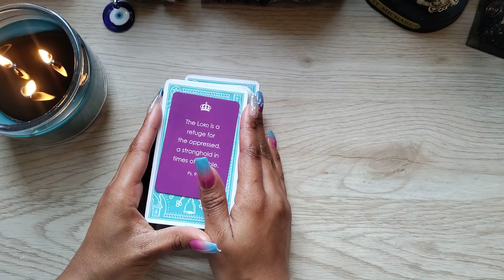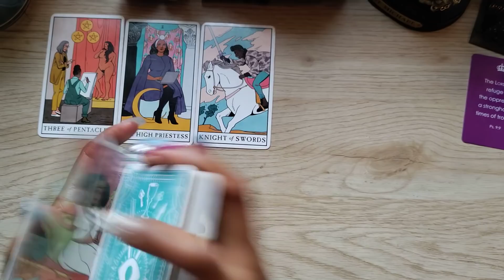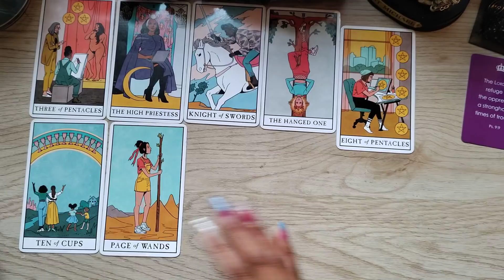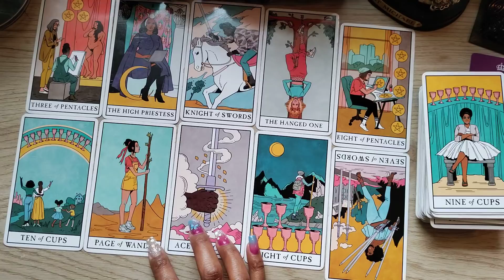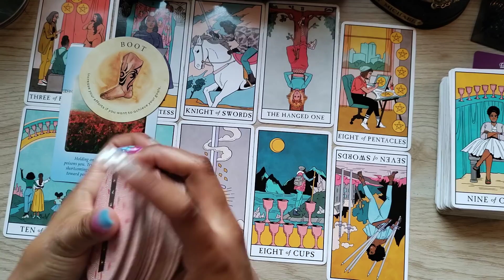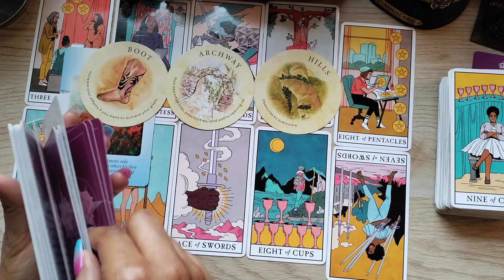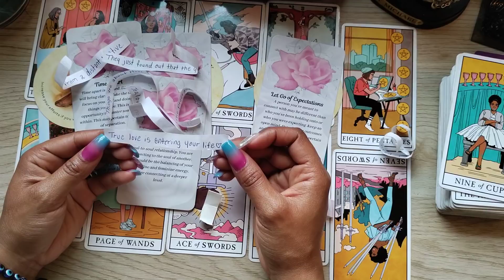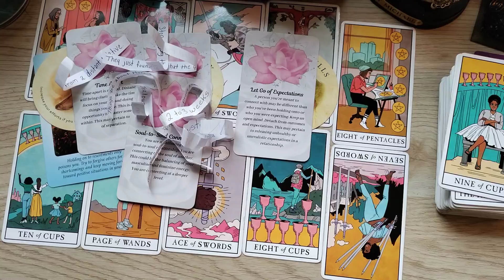Cancer ♋ | Your Next 72hrs 🔮🔮🔮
🔮All personal readings are pre recorded and uploaded to YouTube for your private viewing.🔮

🔮Video recorded readings are $40.00

🔮Simple Yes or No questions are $11.11